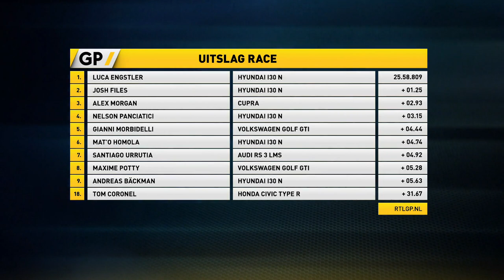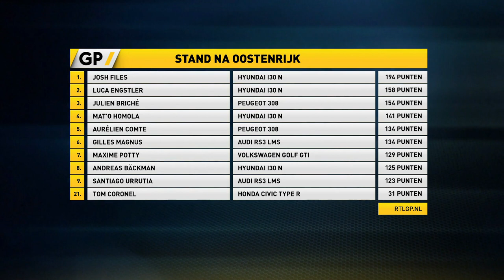Red Bull Ring - World of Tom Coronel Racing - Race of Austria TCR Europe 2019